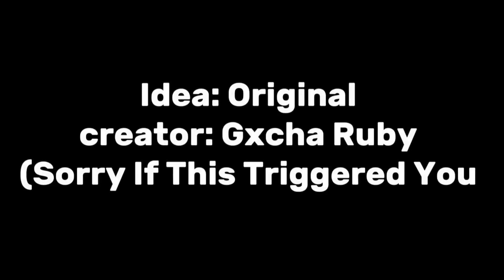I will Shoot Her||Gacha trend||Plot Twist||Original